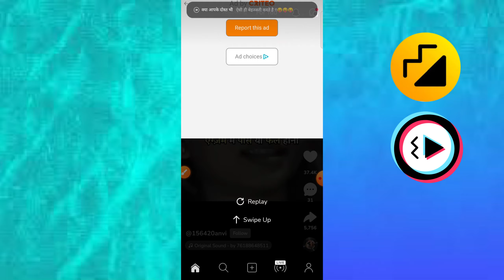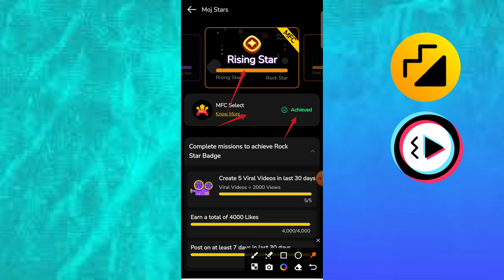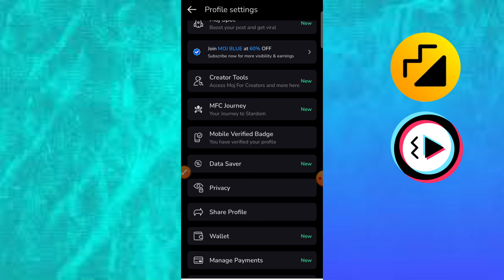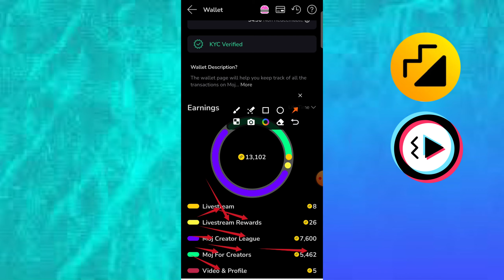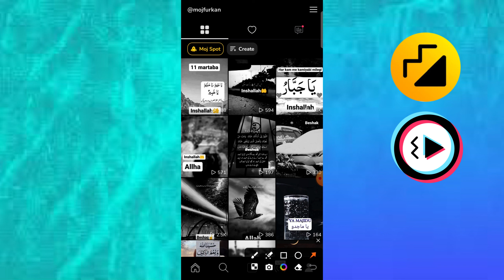Moj And Mojlite App Under verification कों Kaise Solve Karo || Big Update 2024 || Technical Fk￼